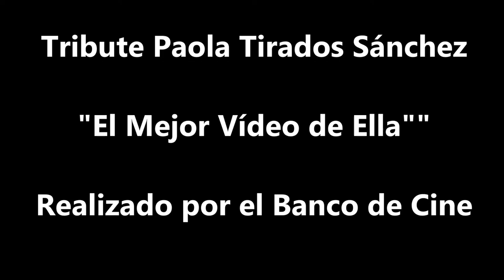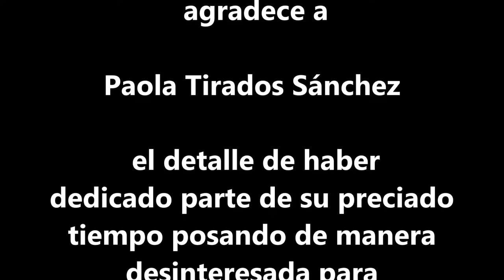Tribute Paola Tirados Sánchez... El Mejor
El mejor y más bello vídeo en INTERNET realizado por “El Banco de Cine”  de

    PAOLA TIRADOS SANCHEZ

Nacida el 14 de enero de 1980 en Las Palmas de Gran Canaria - España
 Una de las mejores nadadoras de natación sincronizada del Mundo, alcanzando una brillante carrera…

... con un total de 21 Medallas entre campeonatos absolutos de Europa (4 Oros y 8 Platas) y del Mundo (5 Platas y 4 Bronces)

… 13 medallas entre Copas de Europa (7 Platas y 3 Bronces) y Copas del Mundo (1 Plata y 2 Bronces)….

... en los Juegos Olímpicos de Atenas 2004 obtuvo la cuarta posición con España tanto en la competición por equipos como en el dúo junto a su gran compañera Gemma Mengual, la mejor calificación de la historia para España en unas Olimpiadas hasta entonces…

…pues en los Juegos Olímpicos de Pekín 2008 lograría una medalla de plata en la especialidad por equipos...

… y una Gran Campeona como PERSONA modélica y ejemplo y referente a seguir.